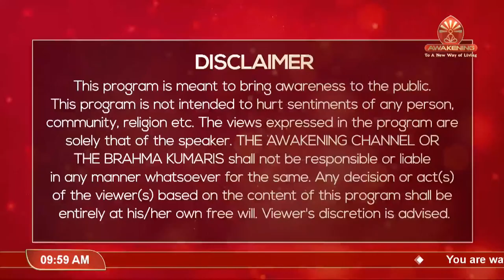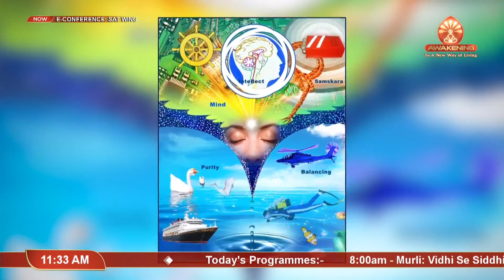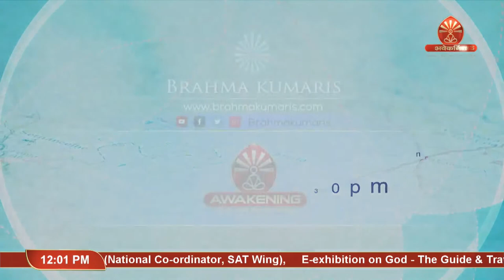Session 1: Explore Experience Empower: Shipping Aviation Tourism Wing | Brahma Kumaris